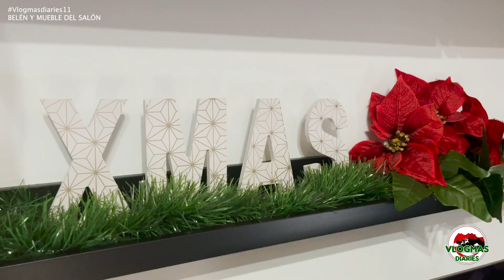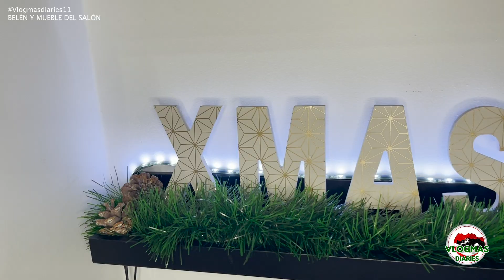11 - VLOGMAS DIARIES - BELÉN Y MUEBLE DEL SALÓN